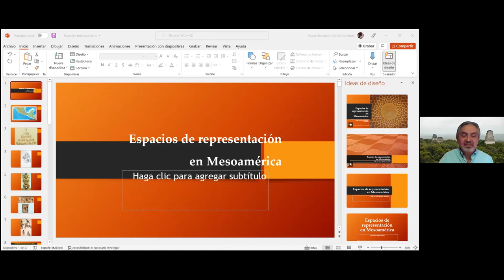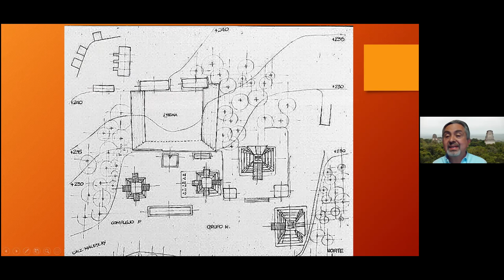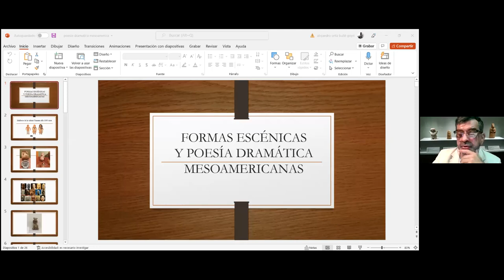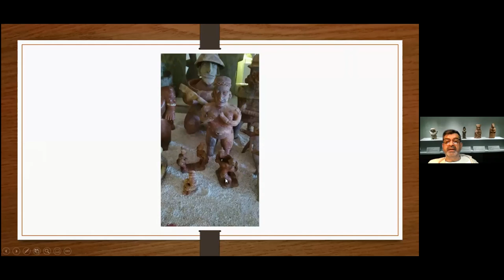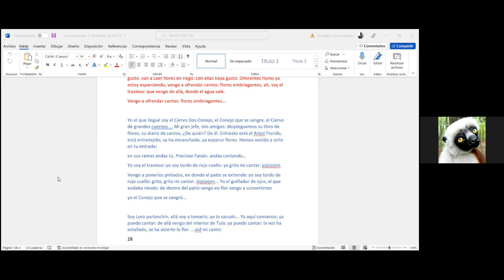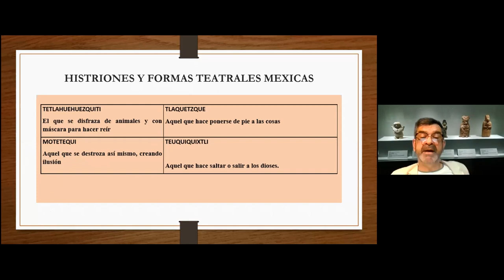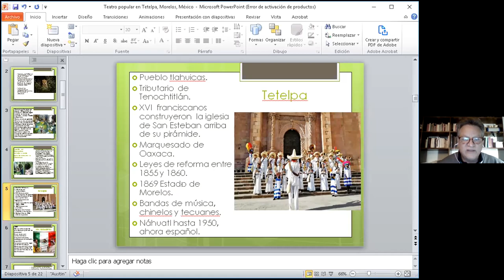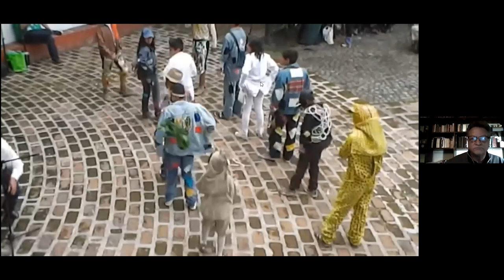La escena mesoamericana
Conferencia impartida como parte del ciclo "Las artes en Mesoamérica" por los dres. Alejandro Ortiz Bullé Goyri, Ricardo García Arteaga y Óscar Armando Gutiérrez con la colaboración de alumnos del Colegio de Literatura Dramática y Teatro de la UNAM.